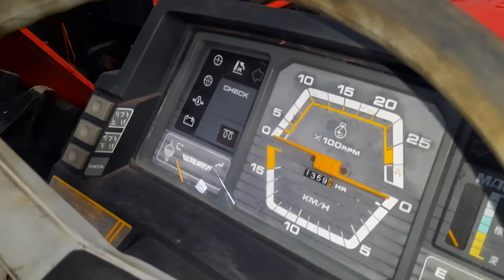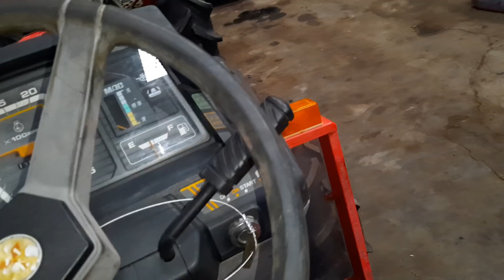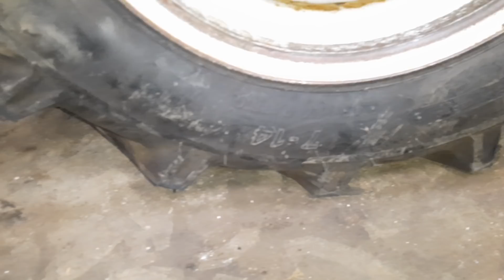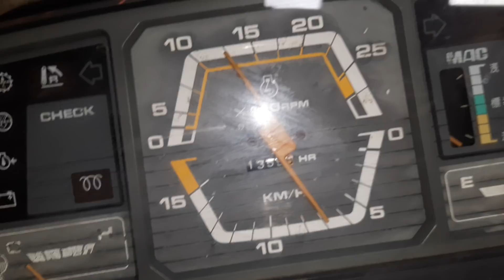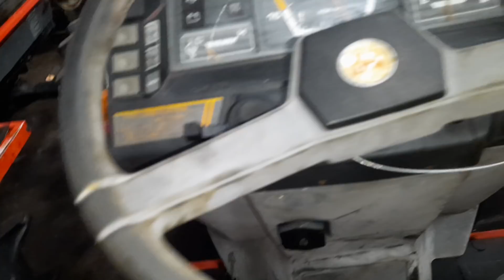xe đã bán rồi mt mitsubishi 23 giá trợ lực quá vip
Bán Kubota Mitsubishi iseki hinomoto iseki hinomoto iseki shibaura hinomoto iseki shibaura máy móc và nông nghiệp mt mitsubishi 23 giá 60tr trợ lực quá vip 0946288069